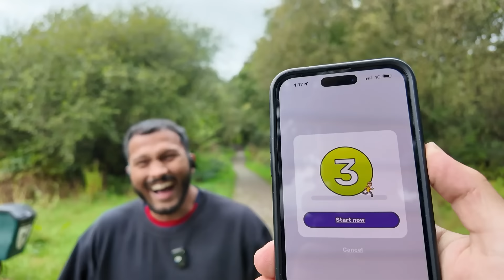Finally Seeing Progress! | 90 Day Transformation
And if you guys want to download the habit tracker and my goal sheets